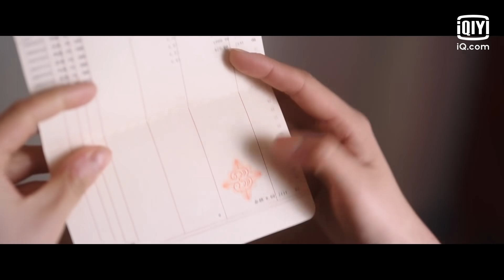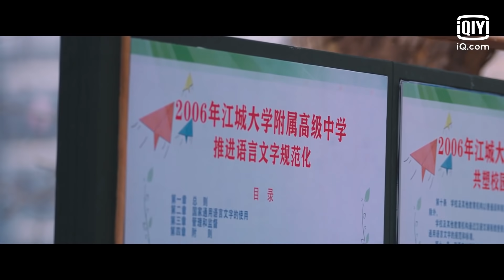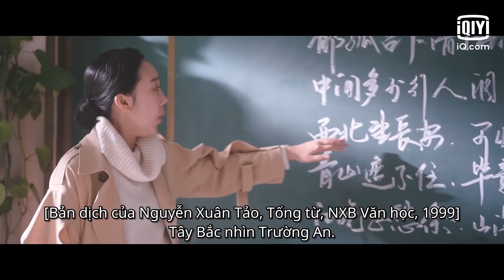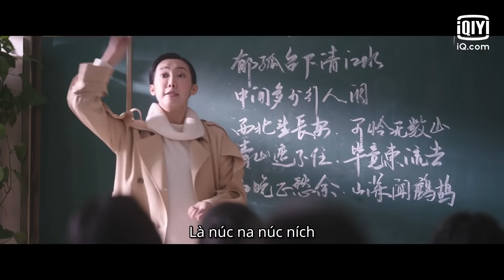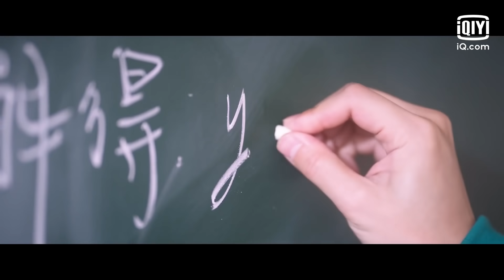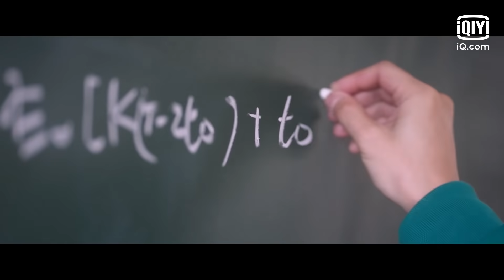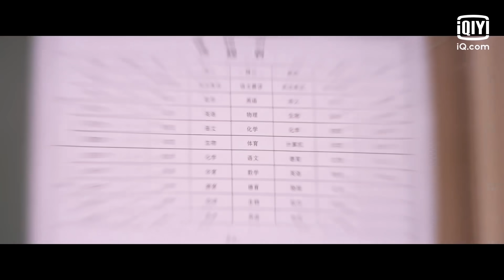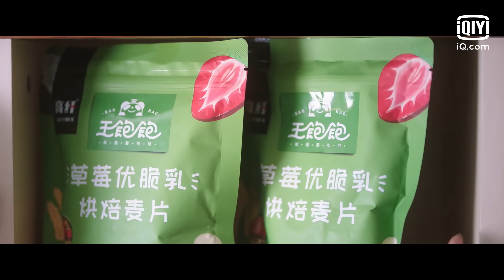Phim Ngôn Tình Hay 2021 | Tình Yêu Tuần Hoàn Tập 01 | iQiyi Vietnam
Diễn viên chính: Thi Bá Vũ, Trần Hạo Vũ

Tình Yêu Tuần Hoàn-Ở không gian song song, học bá lạnh lùng Diệp Hựu Ninh (Thi Bách Vũ đóng) và "cô gái hướng dương" Hạ Văn Hy (Trần Hạo Vũ đóng) đã có một cuộc gặp gỡ kỳ lạ ngọt ngào. Hai người gặp nhau dưới xác suất là 1/1 tỷ, bắt đầu lại cuộc sống trung học, gặp lại bạn bè thời thanh xuân, bắt đầu lại mối tình đầu ngây ngô. Cuộc đối thoại xuyên qua thời không này phủ lên một tầng sắc màu kỳ diệu lên khoảng thời gian thiếu niên tươi đẹp.